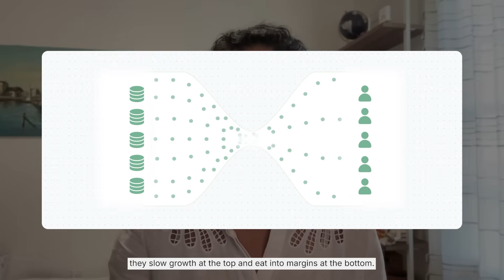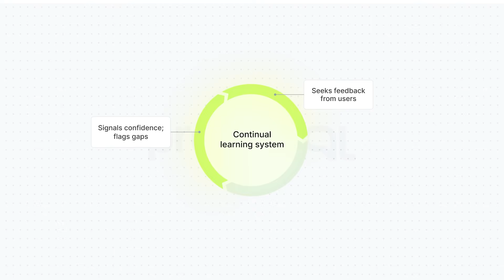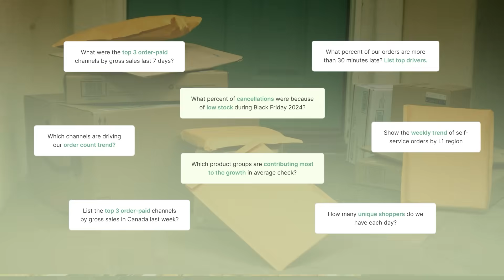AI for BI in high velocity/high volume businesses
How do fast-moving, high-volume businesses get quicker insights?

PromptQL automatically learns your organization's unique context – tacit knowledge, business rules, and internal lexicon – to create a self-improving knowledge layer.

High accuracy
For an org-wide rollout, trust in results was essential. PromptQL delivered low hallucination rates, deterministic responses, confidence indicators, and explainability, ensuring users could rely on every answer.

Domain-aware AI
With hundreds of custom KPIs and metrics, PromptQL quickly adapted to the company’s unique language and workflows, making it useful across a wide range of business tasks.

Continual learning at scale
When PromptQL missed a question, improving context was fast and repeatable. Its ability to learn from users (with governance) enabled ongoing improvement and large-scale adoption.

Time savings for data teams
PromptQL answered complex questions in minutes that previously took data science and analytics teams hours, freeing experts for higher-value work.

Forum
forum.promptql.io